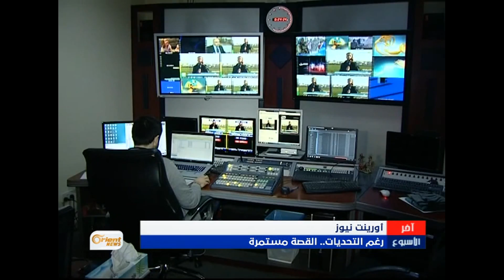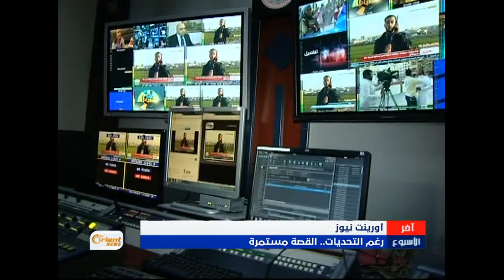كيف تلقى العاملون في أورينت أنباء استشهاد زملائهم على الهواء مباشرة ؟؟ - آخر الأسبوع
مع اطفاءِ اورينت نيوز لشمعتِها السادسة.. ماهي أصعبُ المواقف التي مرَّ بها كادرُها، وكيف استقبلَ بعضُهم أنباءَ استشهادِ زملائِهم على الهواء مباشرة.

إعداد: باسل عزام
مسك الماضي